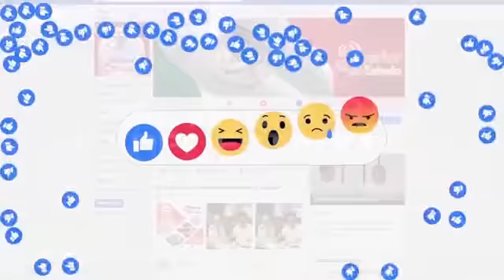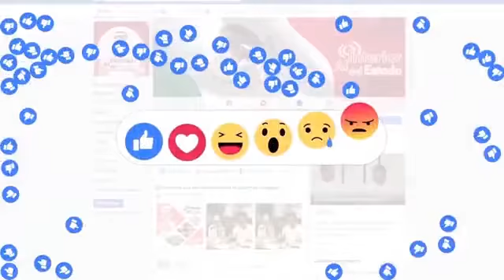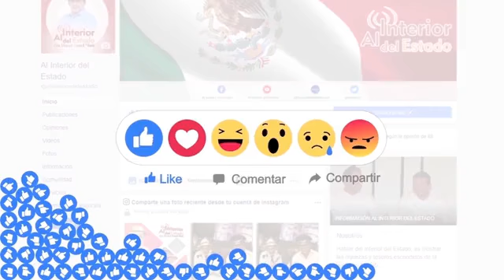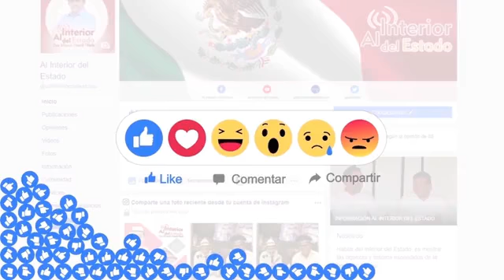AIDE: Mejoras en Umán/ Entrevista Gaspar Ventura-Alcalde de Umán